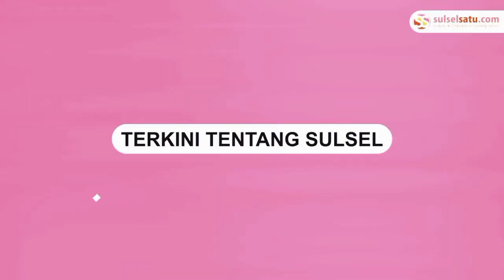Aksi Polantas Polres Sukoharjo Beri Bantuan untuk Pengendara Motor Bawa Anak Sakit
SULSELSATU.com - Polantas Polres Sukoharjo membantu pasutri yang yang tengah membawa anak sakit menggunakan motor.

Dalam video terlihat kendaraan patroli menghentikan pengendara motor tersebut.

Polisi menawarkan bantuan untuk diantar hingga rumah sakit.

Aksi anggota polantas Polres Sukoharjo tersebut menuai banyak komentar positif dari warganet.

Video terjadi di Jalan Bulakrejo-Telukan, Sukoharjo, pada Senin (7/11/2022) pagi.

Dua personelnya, yakni Inspektur Polisi Satu (Iptu) Wuri dan Brigadir Polisi Kepala (Bripka) Rangga